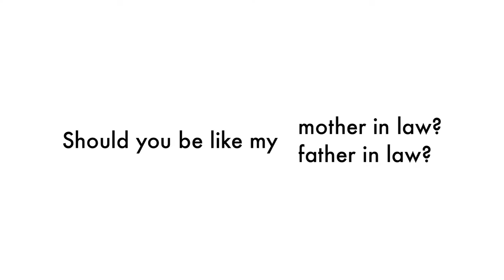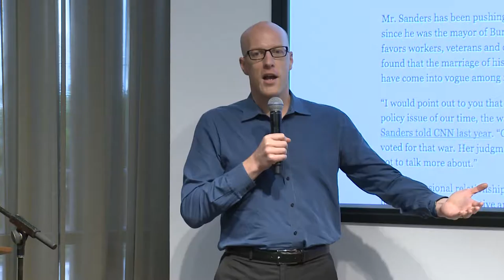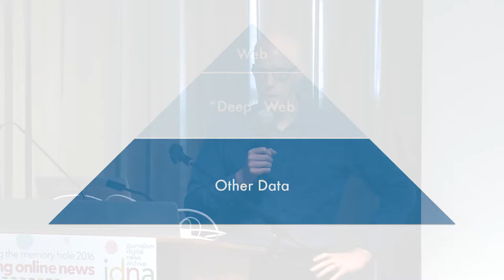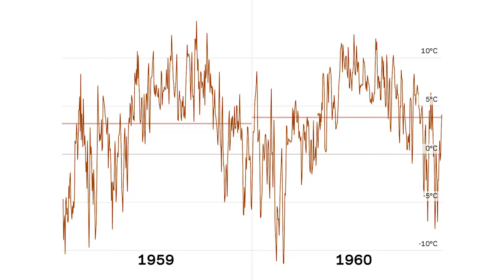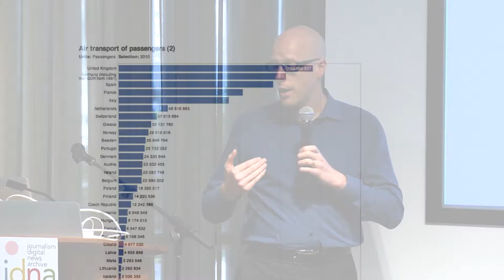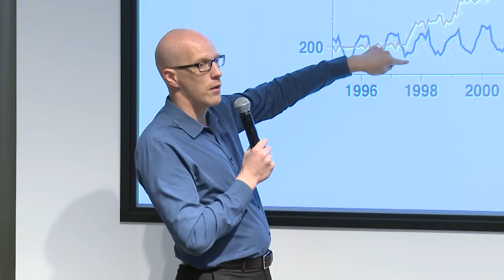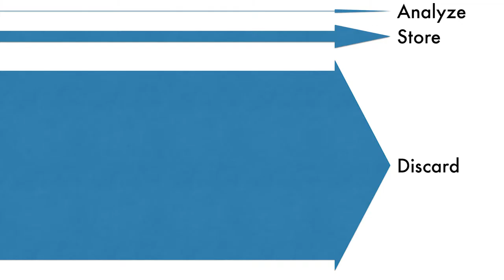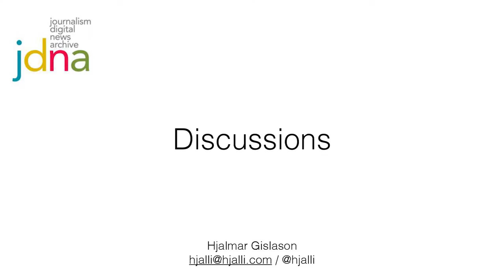DtMH 2016 - Keynote speaker: Digital salvage operations — what's worth saving? - Hjalmar Gislason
DtMH 2016 - Keynote speaker: Digital salvage operations - what's worth saving? - Hjalmar Gislason, Dodging the Memory Hole 2016: Saving Online News, Charles E. Young Research Library, UCLA